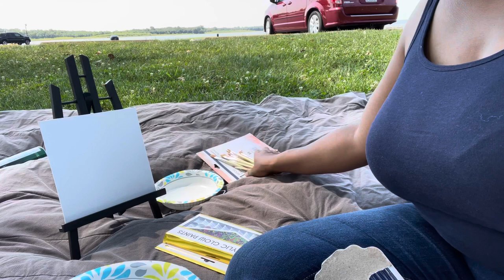Painting 🖼 By The River. | Living In A Minivan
Just having a fun day with self painting by the river.